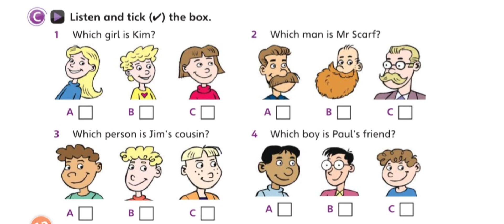Fun for Movers 4C Listening